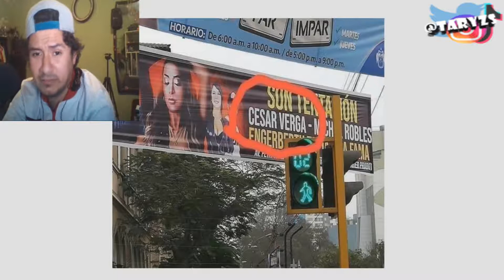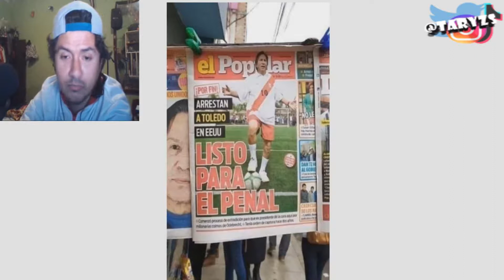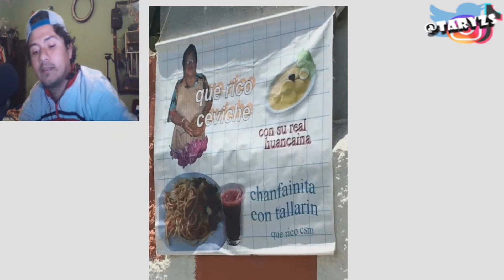Peruanadas Cosas que solo entienden quien nació o vive en Perú | Videoreaccion de cosas peruanas